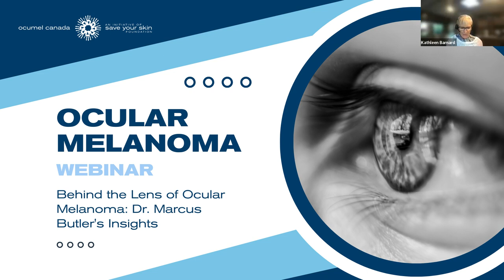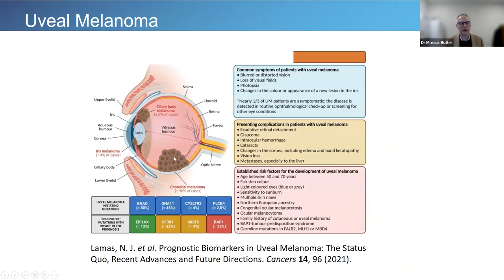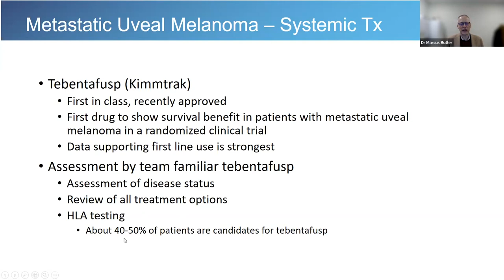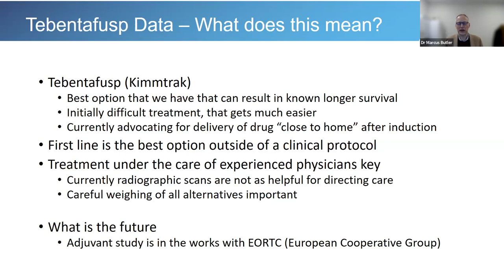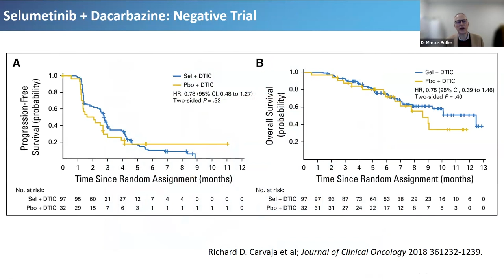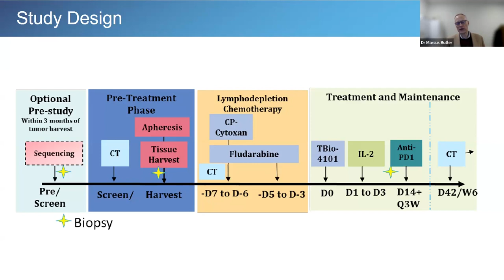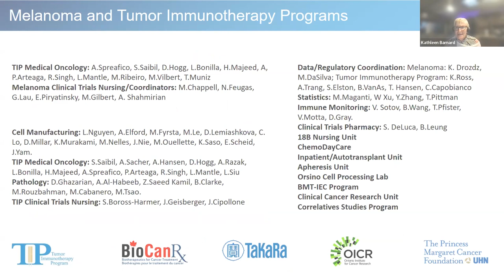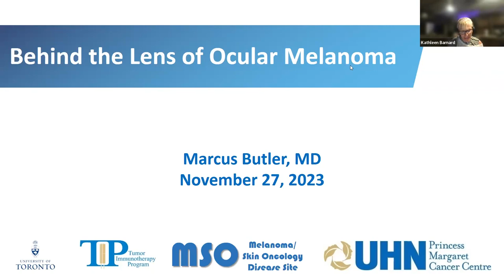Behind the Lens of Ocular Melanoma: Dr. Marcus Butler's Insights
Join Ocumel Canada, an initiative of Save Your Skin Foundation, for an insightful webinar led by Dr. Marcus Butler, Medical Oncologist at Princess Margaret Cancer Centre. Together, were we shed light on the latest developments and advancements in the realm of ocular melanoma (OM). Ocular melanoma, a rare and challenging cancer, necessitates increased awareness, a supportive community, and improved treatment options for those affected.

During this webinar, Dr. Marcus Butler provided updates on the current state of ocular melanoma research, highlighting breakthroughs and innovations that can significantly improve patient outcomes. Discover Ocumel Canada's collaborative efforts with a global Medical Advisory Board and partner patient representation organizations, specifically tailored to benefit Canadians diagnosed with primary and/or metastatic OM.